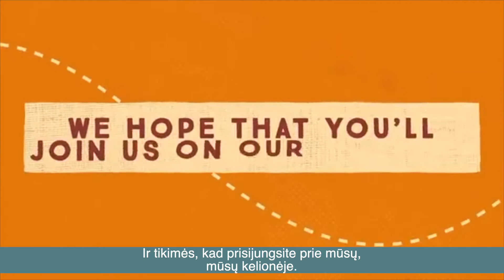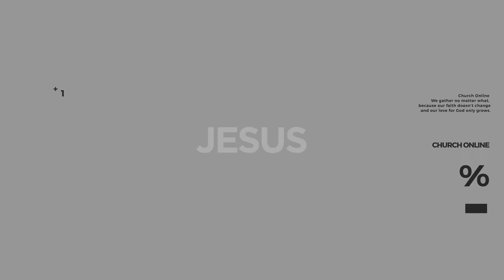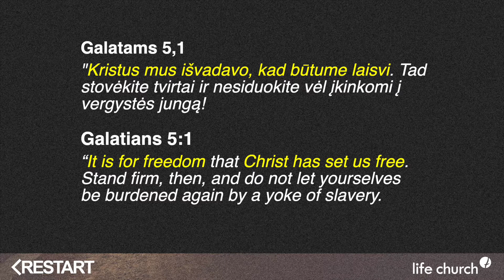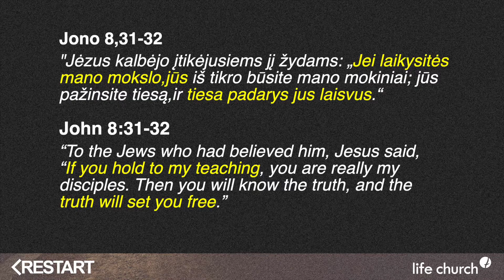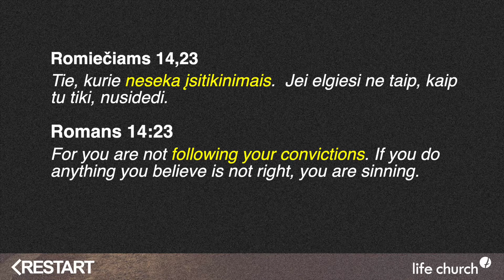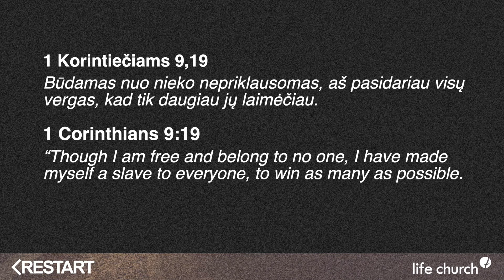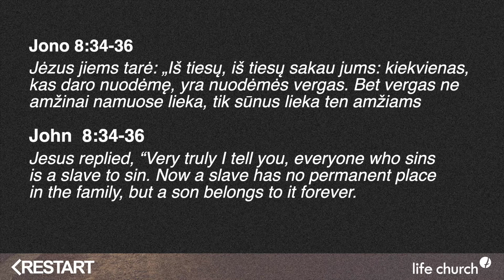"RESTART" Freedom with Pastor Tony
Join us this Sunday for "RESTART"!
Prisijunkite prie mūsų šį sekmadienį, "PERKROVIMAS"!